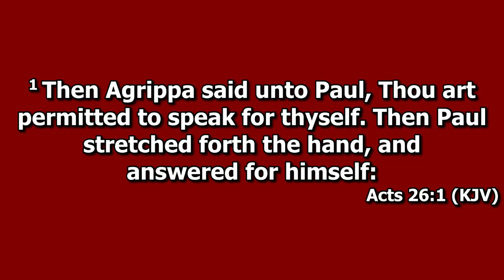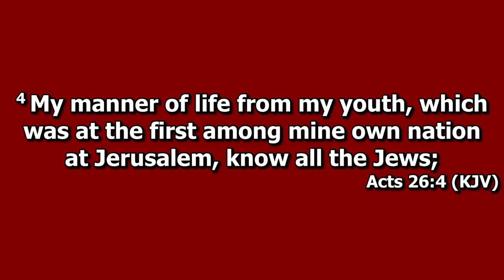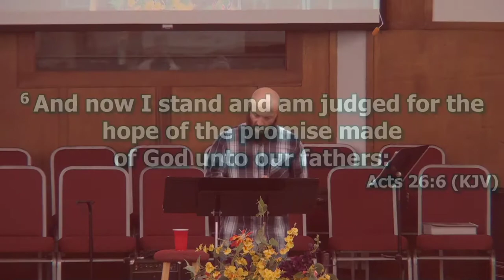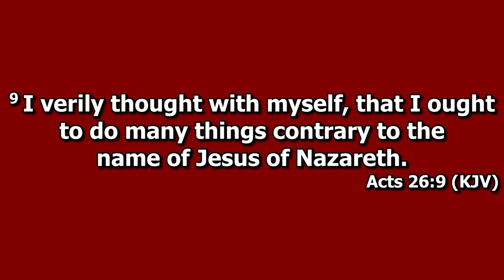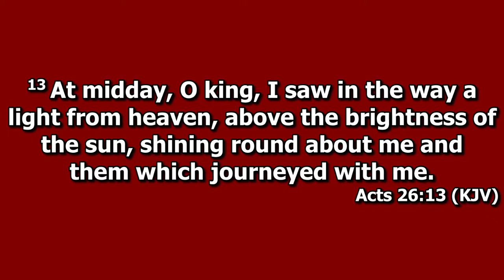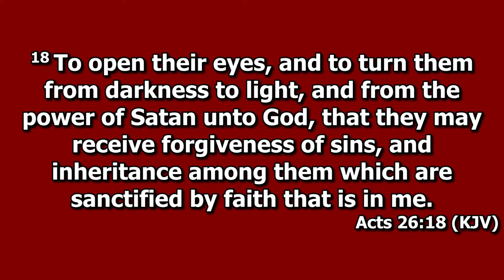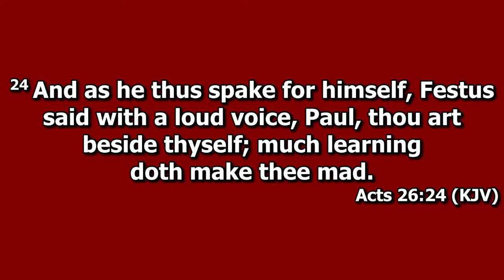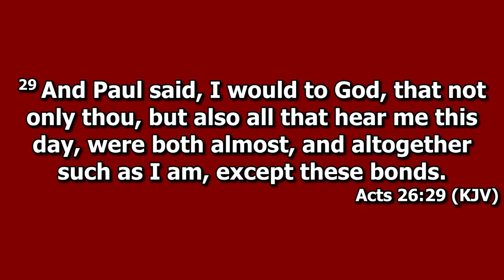Message 9 27 20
Sunday Morning Message, Fully Persuaded 9-27-20